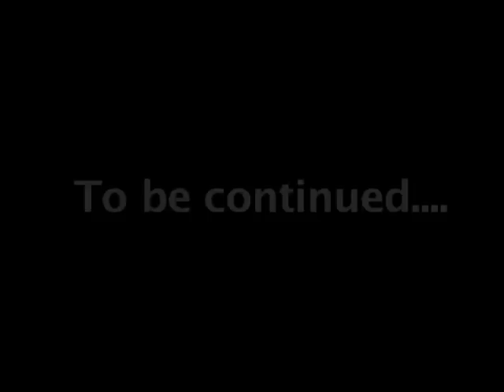peter msechu - Relax ft kidum (Official Video)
Peter Msechu ft Kidum - Relax
video by Abrah Tha Producer
via Golden Heart studio
Dsm, Tanzania.
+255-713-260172